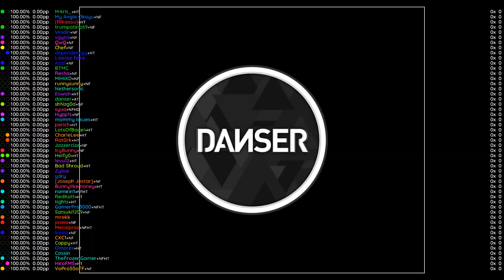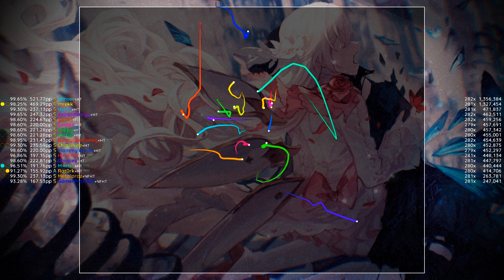50 players knockout FREEDOM CREATORS - Okurina -Inochi o Aoku Mimamori Nemurina 10*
how did danser not get a SS
ok mrekk why you lose combo
ok bro how you win cappy
ok wait you played on halftime thats not fair